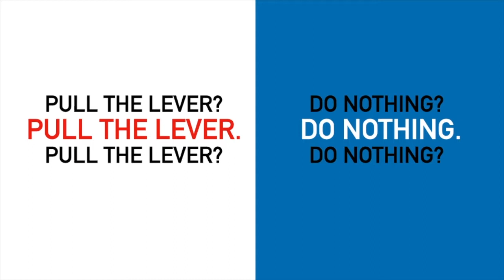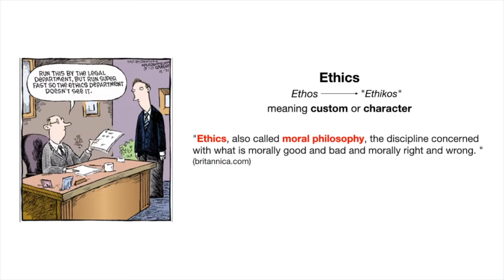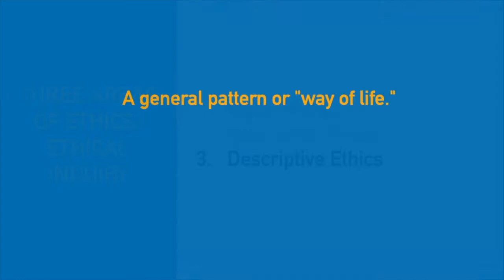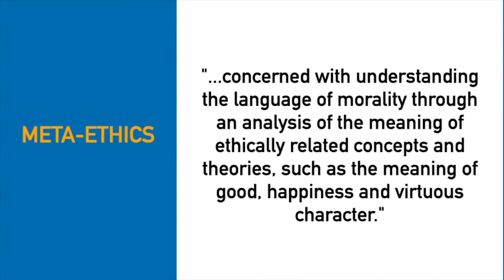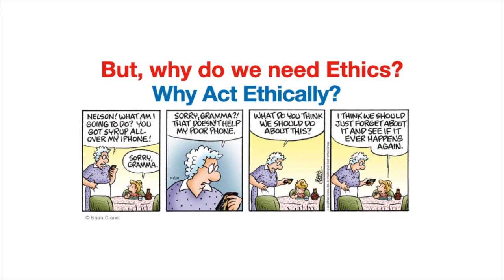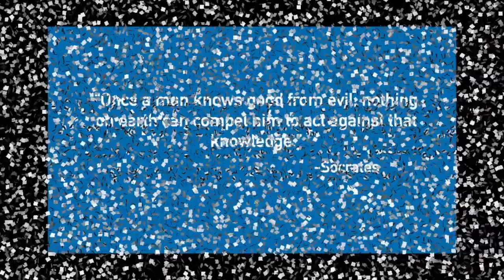ETHICS 101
Here’s an introduction to General Ethics